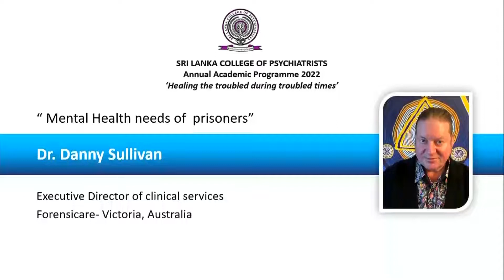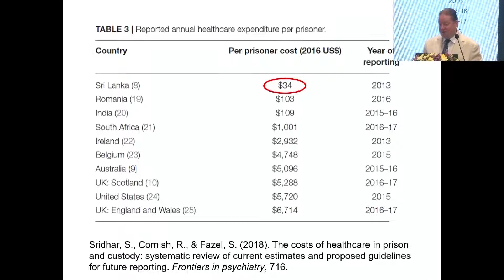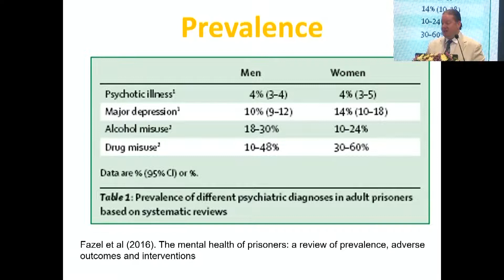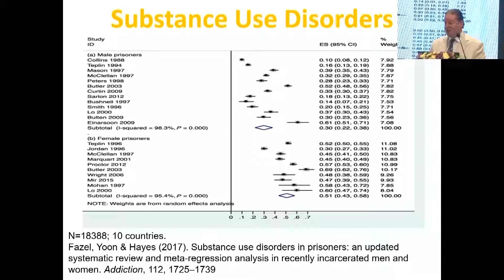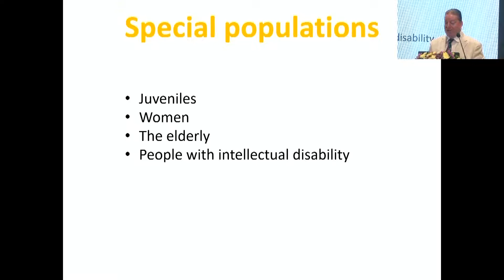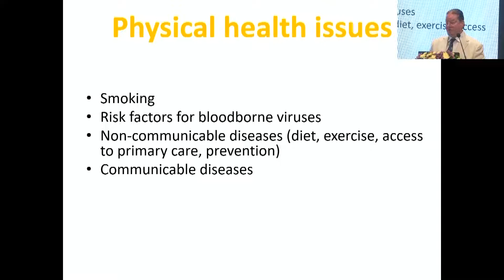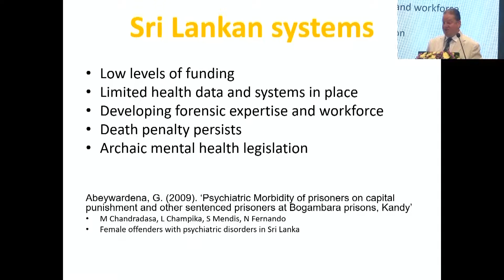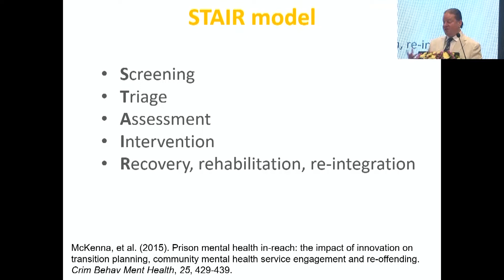AAP 2022 | Day 2 Lec.7 - " Mental Health needs of prisoners " - Dr. Danny Sullivan